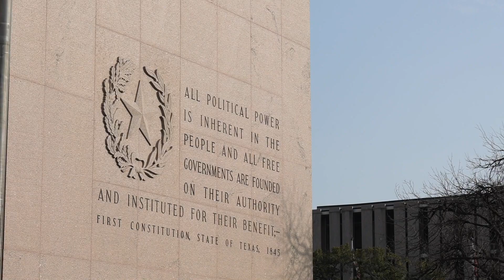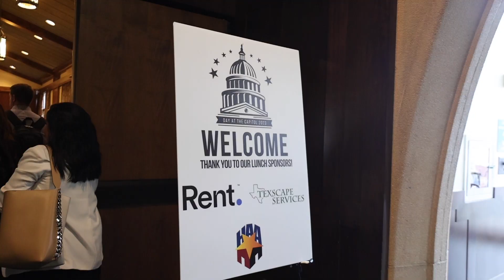Houston Apartment Association Day At The Capitol 2023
On March 1, HAA members journeyed to the Texas Capitol in Austin, to participate in TAA’s Day at the Capitol event. Nearly 100 members visited with 43 Houston area legislative offices to advocate on behalf of the multifamily industry and present TAA’s legislative priorities for the 2023 legislative session.